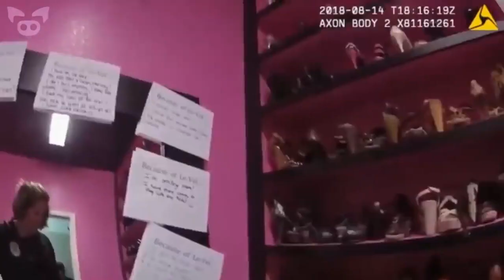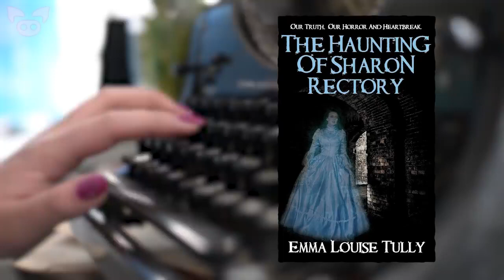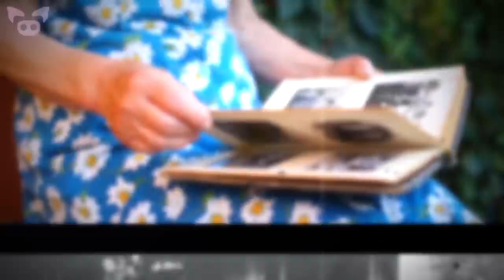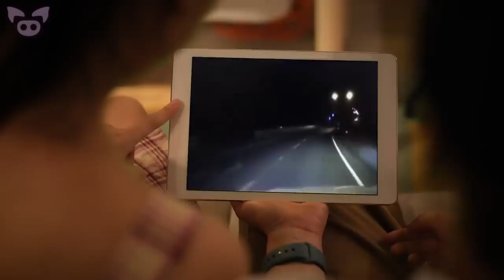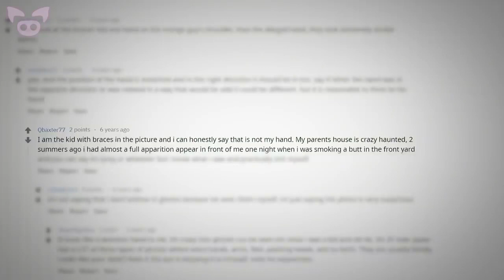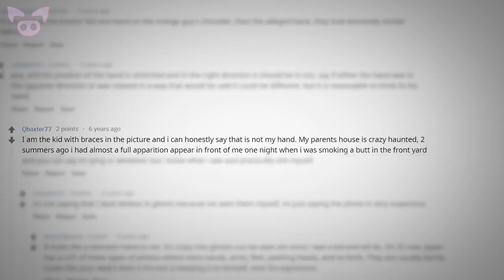THE SCARIEST GHOST SIGHTINGS EVER SEEN BY SLAPPED HAM